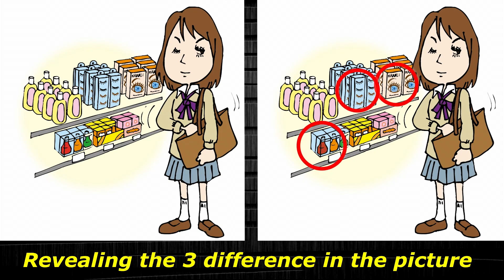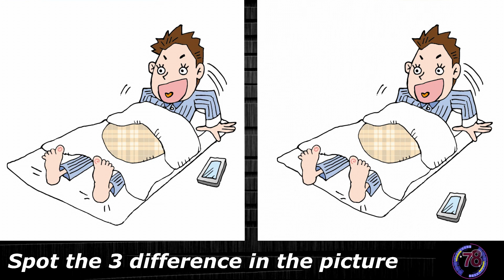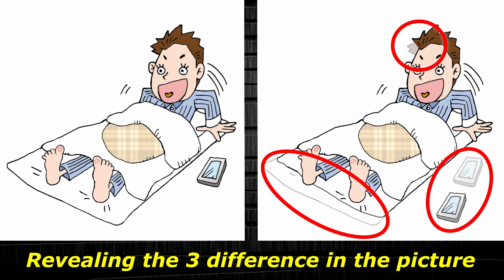Spot/Find the difference/puzzle - Have a healthy brain and grow its potential - Dementia prevention